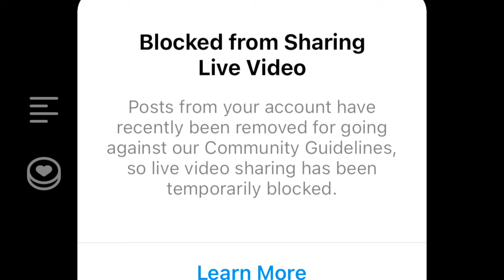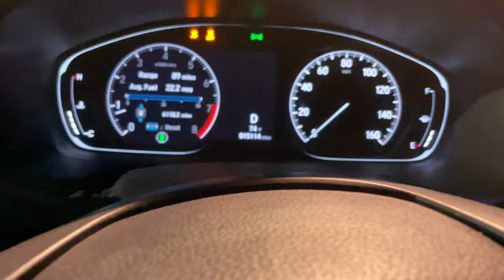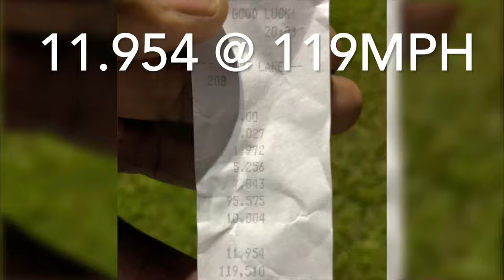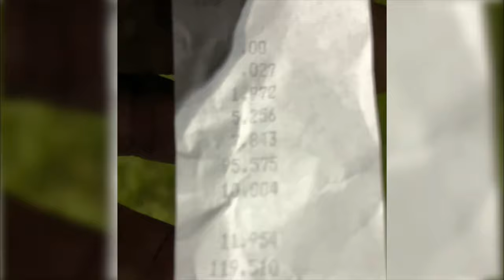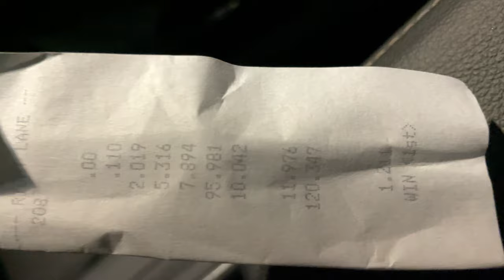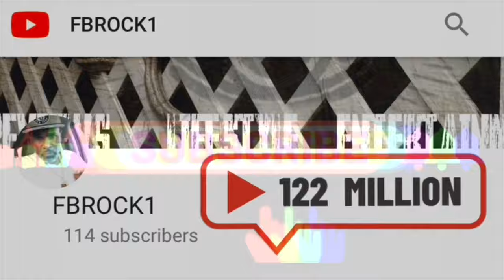Honda Accord 2.0T - Tuned by Derek Robinson [4K]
Back to back 11 second 1/4 mile passes at Test n Tune in Kinston, NC (KDS Motorsports). My Accord is the second 10th Generation in the United States to break into 11's, only to ACCORDing to Joel!

NEW PERSONAL BEST: 11.95 @ 119mph
Second Best: 11.97 @ 120mph!